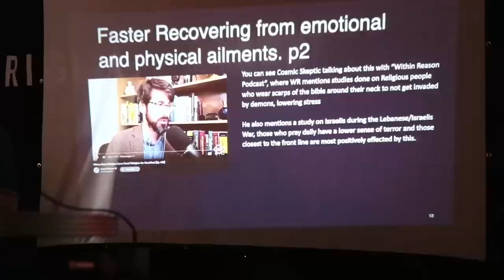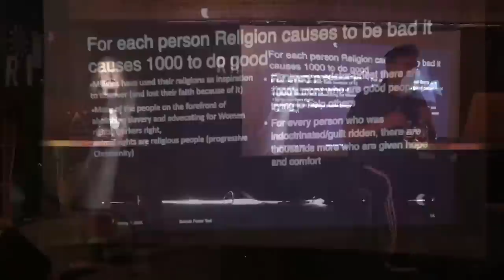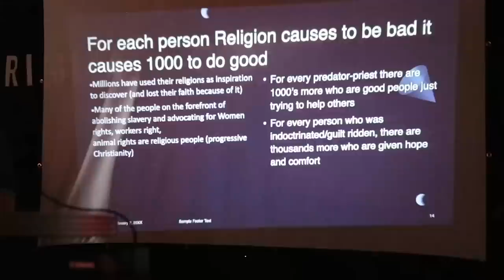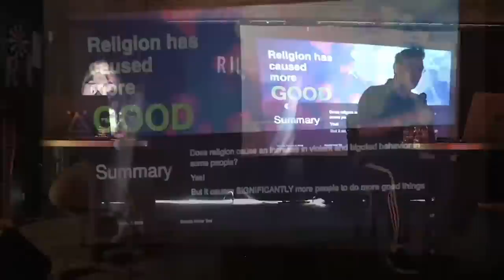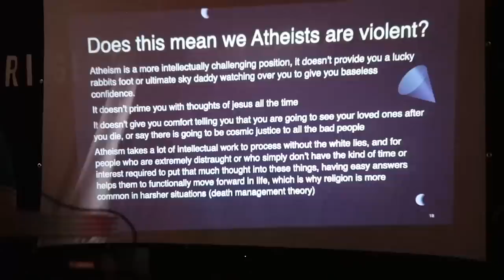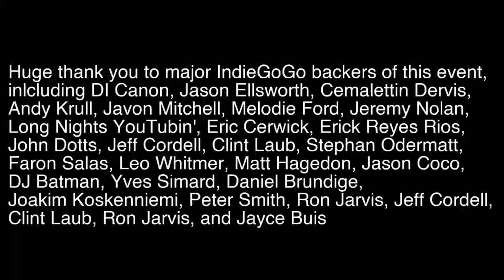DEBATE Aron Ra Vs TJump | Does Religion Do More Harm than Good? | Podcast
This is a premiere, not a live-stream (so we can't take Q&A questions). Also, warning, the audio is especially rough in this debate, as the venue had some unexpected HVAC noise issues that we were trying to work around between the audio for the stream (from the soundboard) and the high audio from the speakers for the in-person audience.

At Modern-Day Debate (MDD), our vision is to provide a neutral debate platform so everyone has their fair shot to make their case on a level playing field.

ALL OUR DEBATES ALSO END UP ON OUR PODCAST, USUALLY WITHIN 24-HOURS OF BEING LIVE: